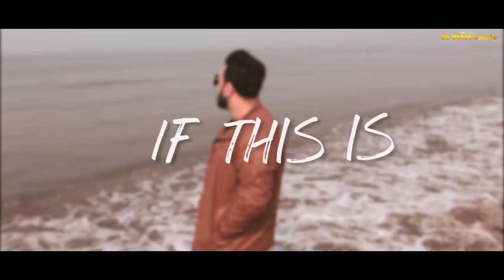End of the world/ankita dave/new romantic song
ankitadave